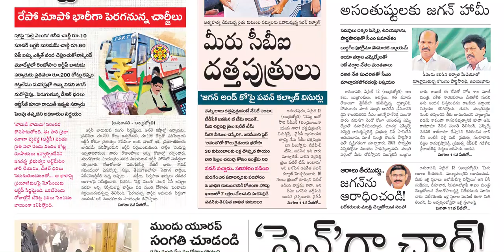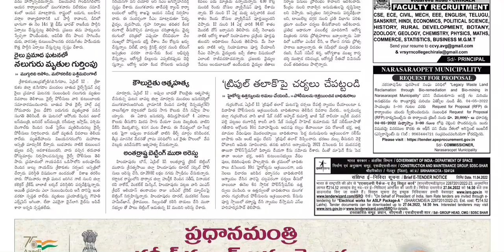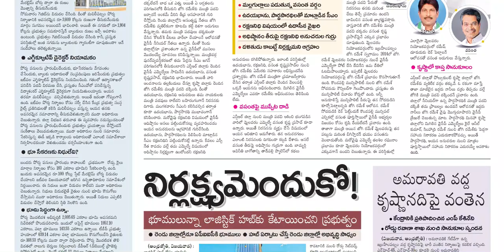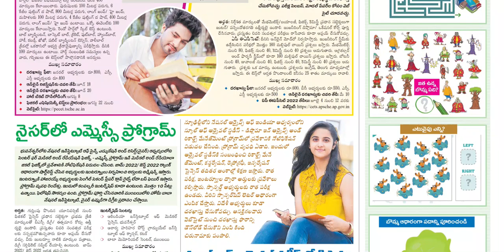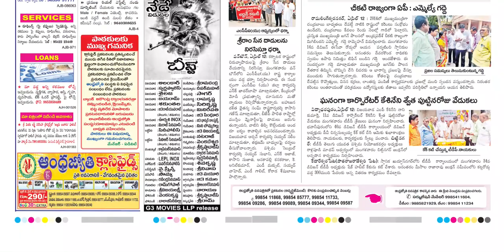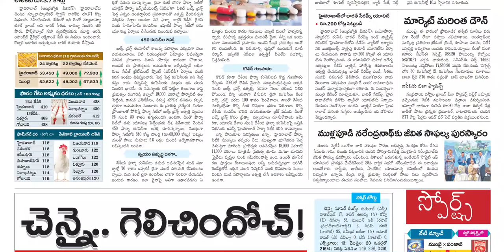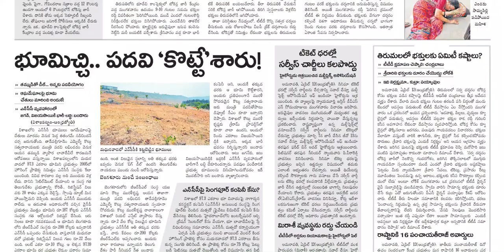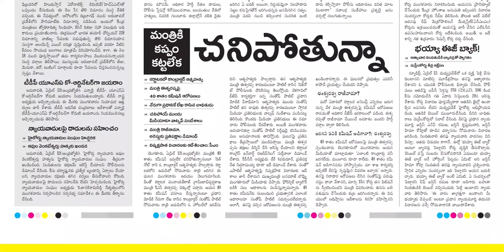ANDHRA JYOTHI AP 13 APRIL 2022 WEDNESDAY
Telangana news
Ap news
Cricket news
Sports news
Cinema news
Bussines newspaper
Crime news
Chaduvu paper
Education newspaper
Eenadu antharyaami
Antharyami eenadu
Telugu antharyaami
Apprentice jobs
Vasundara paper
Eenadu vasundara
Eenadu karimnagar
Haaybujji paper
Prathiba
Eenadu pratibha newspaper
Prathiba paper
New intiatives by politicians
Telugu news
Gk questions